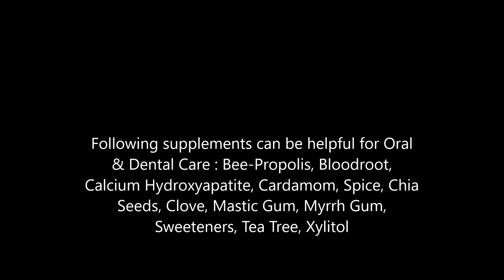Oral & Dental Care supplements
for more info about benefits of supplements, vitamins & herbs